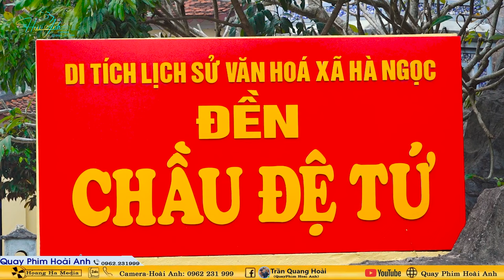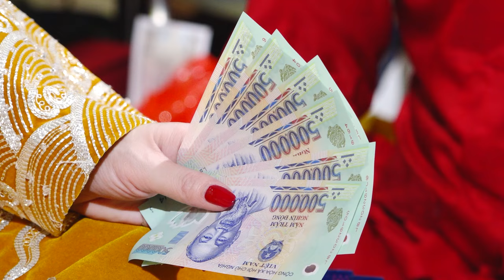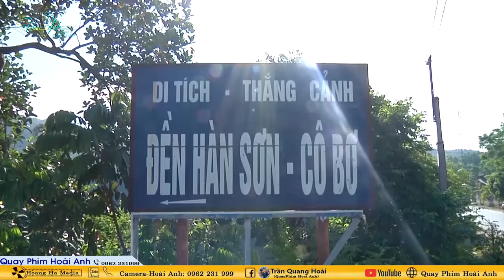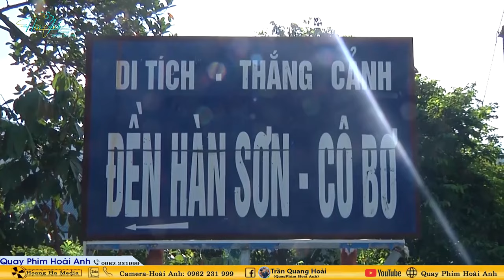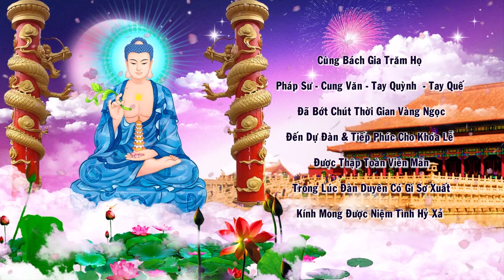Thanh Đồng Thúy Hằng Loan Giá Tiệc Mẫu Tại Đền Mẫu Hoa Dương Tp.Hưng Yên Phần 2